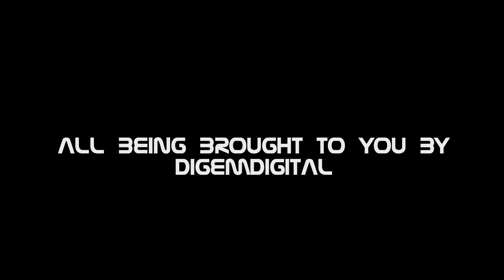DigemDigital Presents the DigitalDarts Series ft SWAN LAYKE